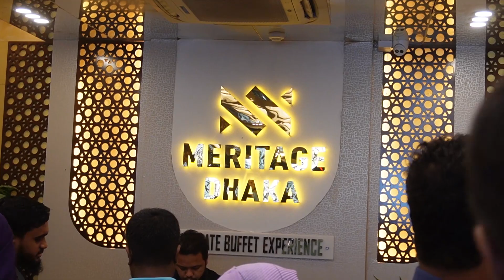কোথায় ফিরে যেতে চান!? | সেই চেনা মুখ আর পুরনো আড্ডা | ULAB 103 | Get Together | Chowdhury Shaheb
আপনাদের প্রত্যেকটি লাইক, কমেন্ট এবং শেয়ার আমাদের অনুপ্রানিত করে। আমাদের কাজের কারন আপনাদের এই অনুপ্রেরনা, আশা করছি এভাবেই পাশে থাকবেন।

Cameras:
SONY ZV-E10

Video Edit: Premier Pro